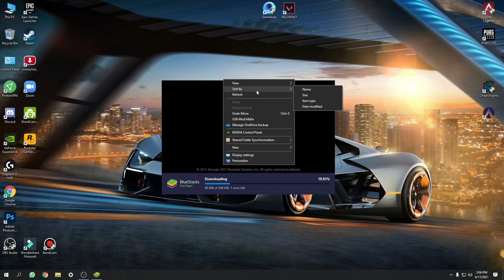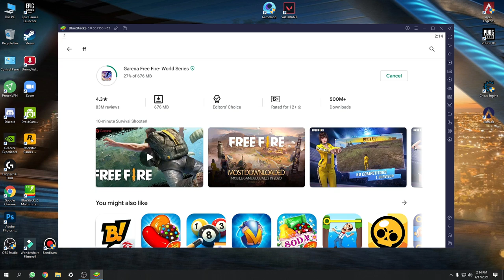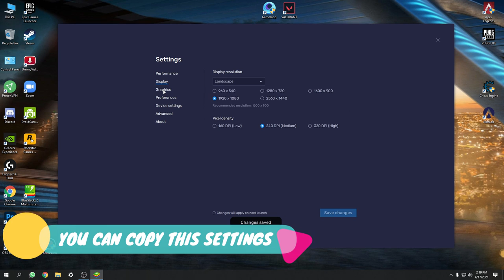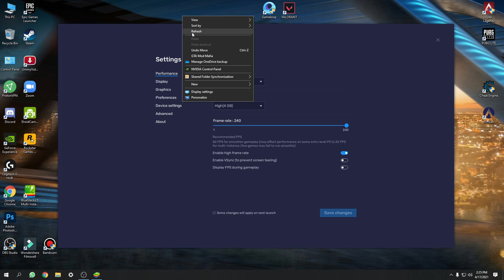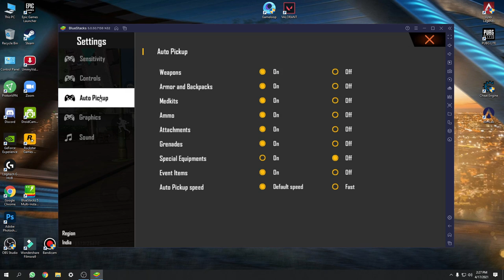I find best Bluestacks 5 with you can change your controls for free fire | Mr SaFFronYT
PC Specifications

16 DDR4 3200 RAM
240 Solid State Drive
GeForce GT 1030 2GB DDR5 Graphics Card
650w Power Supply

PSP Games

 Rockstar Games

Tech Videos

Mr Saffron
mr saffron
MR SAFFRON
mrsaffron
mR sAfFRoN
mr.saffron
MR SAFFRONYT